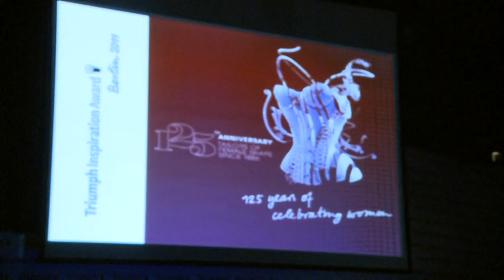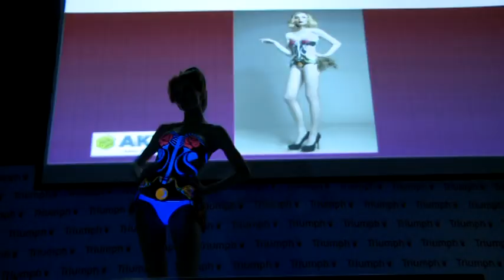Triumph lingerie contest greece 2011